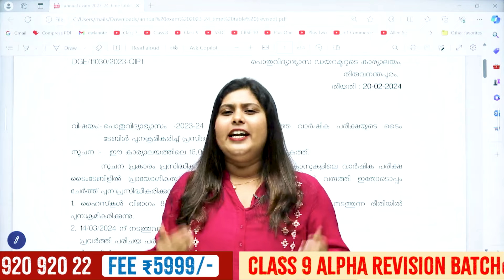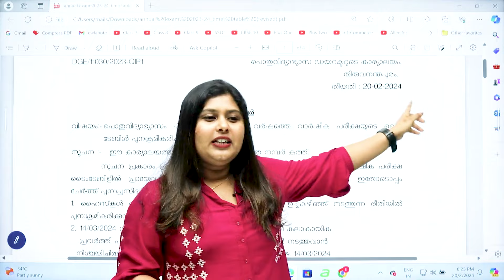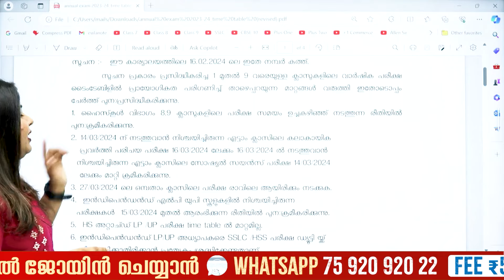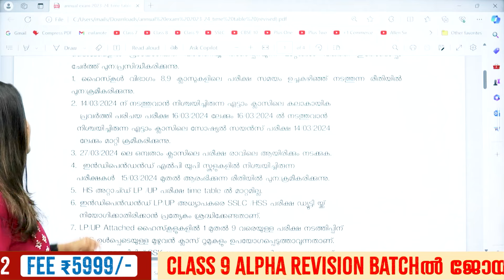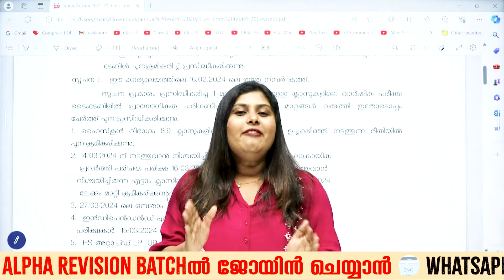🛑Breaking News🛑Class 9 Public Exam Time Table ൽ വീണ്ടും മാറ്റം !!!| Exam Winner